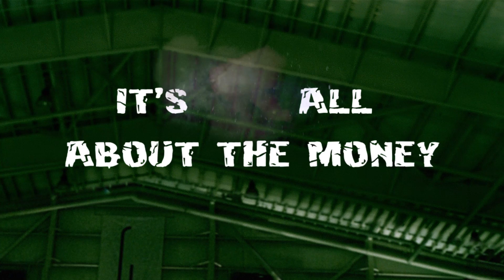LA LA LAND & Timati ft Timbaland / Grooya / Max C "Not all about the money"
UK dance act LA LA LAND join forces with US producer Timbaland and Russian rapper Timati to deliver their debut single "Not all about the money"
Out June 11th on Kontor